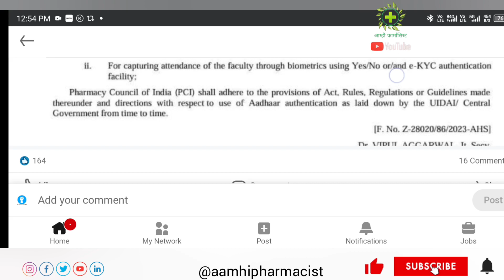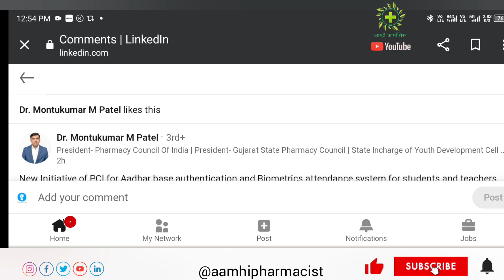Pharmacy Students & Teachers attendance Biometric mode बायोमेट्रिक हजेरी फार्मसी विद्यार्थी व शिक्षक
Pharmacy College Students Teachers attendance by Adhar Base Authentication & Biometric mode update by Dr Montukumar Patel President Pharmacy Council of India

Dr Montukumar Patel LinkedIn Post

Pharmacy College Books Study Notes Scholarship

Introduction 00:00
IMP of Study before exam date 01:52
Exam Study Plan Imp 02:36
Fix Your Study Method 03:14
Study Time किती वेळ/तास अभ्यास करावा 04:27
कोणत्या विषयाला किती वेळ द्यावा 05.54
अभ्यासाचे वेळापत्रक नियोजन 07:14
Previous Year Q P 09:35
Study Motivation 11:46

B Pharm 2022
B Pharm Option Form,
B Pharm College Selection,
B Pharm Cap Round,
B Pharm Admission 2022,
B Pharm Admission 2022 Cap Round,
B Pharm Admission 2022 Option Form,
B Pharm Admission 2022 College Selection

आम्ही फार्मासिस्ट यु ट्यूब वाहिनी ही मराठी मधील औषधे,आरोग्यविषयक तसेच फार्मसी प्रोफेशन बद्दल माहिती देणारी पहिलीवहिली यु ट्यूब वाहिनी आहे.
या यु ट्यूब वाहिनीवर तुम्हाला औषधांची माहिती,औषधे वापरताना काय काळजी घ्यावी,फार्मासिस्ट व त्याची तुमच्या आरोग्यासंदर्भातील भूमिका,फार्मसी प्रोफेशन याबद्दलची माहिती आपल्या मायबोली मराठी मधून मिळेल!

फार्मासिस्ट व त्याची तुमच्या आरोग्यासंदर्भातील भूमिका तसेच फार्मसी प्रोफेशन याबद्दल माहिती जाणून घेण्यासाठी नक्की वाचा

ई साहित्य प्रतिष्ठान ई बुक
लेखक आशिष कर्ले

ई साहित्य प्रतिष्ठान फार्मासिस्ट तुमच्या आरोग्यासाठी!
pdf स्वरूपात पुस्तक डाउनलोड करण्यासाठी खालील लिंकवर क्लिक करा!

फार्मासिस्ट तुमच्या आरोग्यासाठी! bookstruck  संकेतस्थळ लिंक

B Pharm
बारावी नंतर फार्मसी मध्ये करिअर
फार्मसी
बी फार्मसी